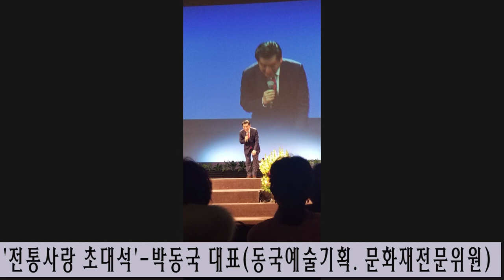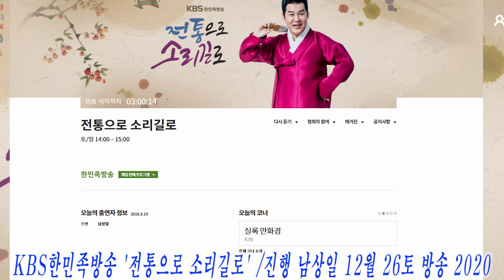박동국 대표 인터뷰 남상일 진행 'KBS한민족방송' 12월26일 '전통으로 소리길로' 대한민국명인명무전 부산명인명무전 2021광주명인명무전 미주공연 동국예술기획 대표 문화재전문위원